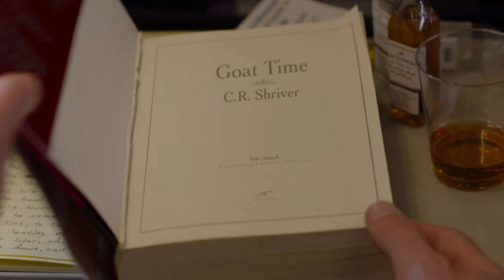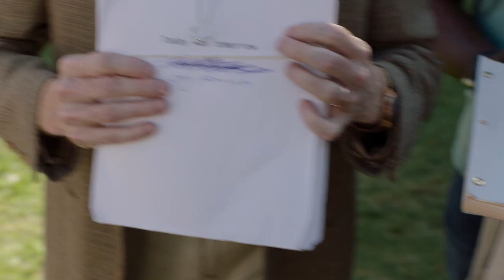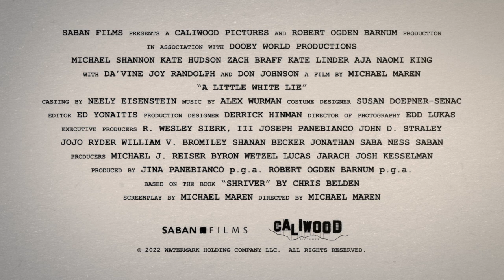A Little White Lie - Trailer [Ultimate Film Trailers]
A Little White Lie (R)

Shriver (Michael Shannon), a down-on-his-luck handyman who has never read a book in his life, is mistaken for a famous writer that has been in hiding for over 20 years. With nothing to lose, he accepts an invitation to attend a college literary festival and finds himself surrounded by adoring fans and an English professor (Kate Hudson) who captures his heart. Shriver must do whatever it takes for his shot at love in this fish-out-of-water comedy.

Director: Michael Maren
Writers: Michael Maren
Actors: Michael Shannon, Kate Hudson, Zach Braff, Kate Linder, Aja Naomi King, Da'Vine Joy Randolph, Don Johnson
Genre: Comedy